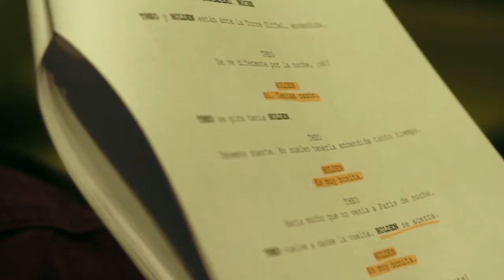Holden - Making of I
Making of del cortometraje Holden, protagonizado por Xavier Lafitte y Juan Trueba, escrito por Juan Arcones y dirigido por Juan Arcones y Roque Madrid. Producido por Cuarto Creciente. Director de fotografía Lewis-Martin Soucy